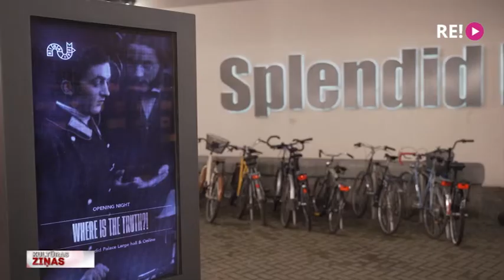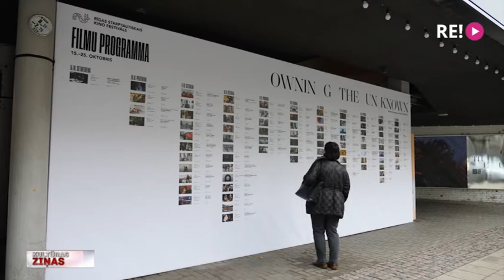RigaIFF atklāj ar 1913. gada mēmo filmu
11 dienas. Viens festivāls. 129 kinodarbi. Protams, runa ir par Rīgas Starptautisko kino festivālu. Tas darbu sāka vakar kinoteātrī “Splendid Palace” ar ceļojumu vairāk nekā simt gadu senā pagātnē, atklāšanas vakara viesiem demonstrējot pirmo Latvijas teritorijā uzņemto spēlfilmu – traģisko mēmā kino stāstu “Kur patiesība?”. Plašāk Zanes Brikmanes sagatavotajā stāstā.